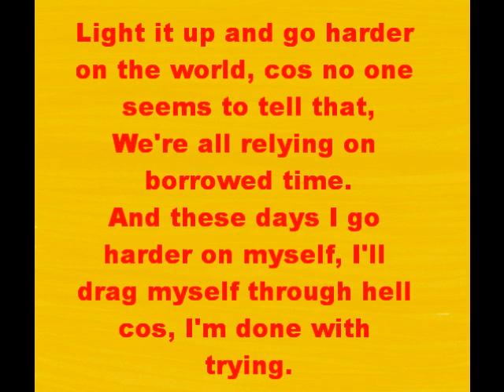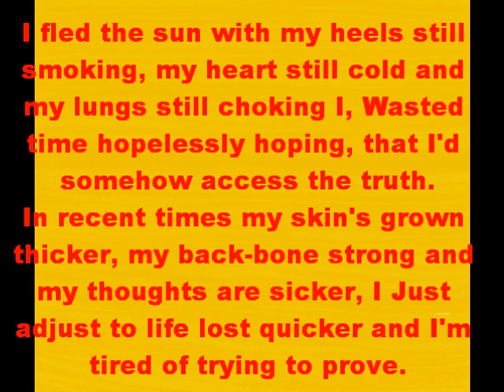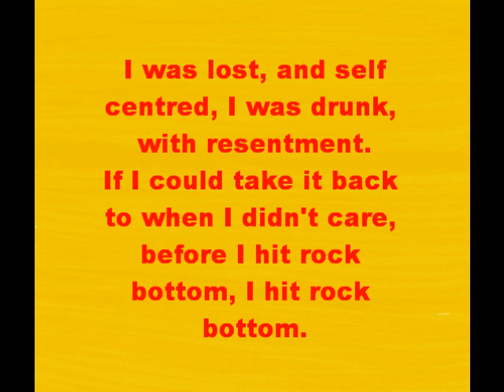The Exposed- Sleeping's A Waste Of My Youth (Lyrics)